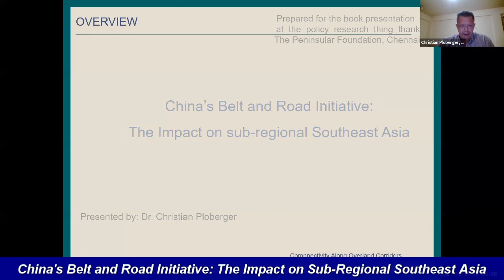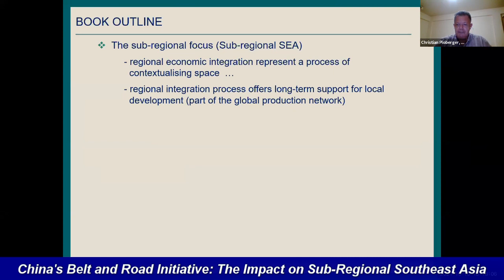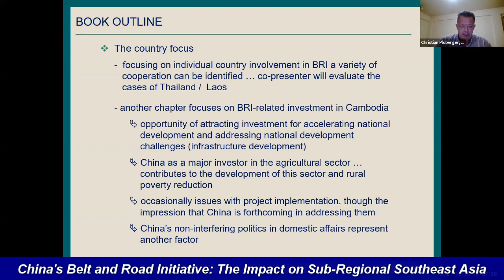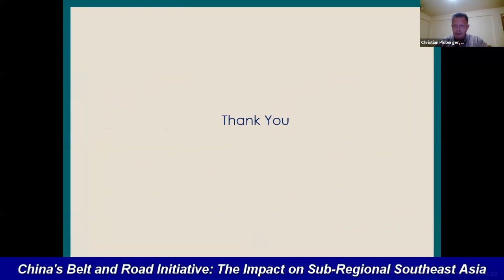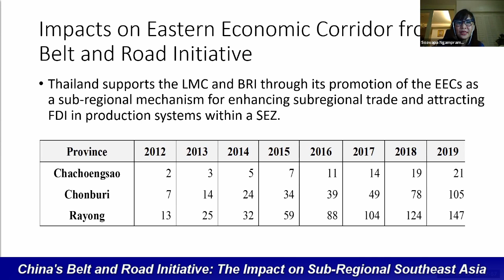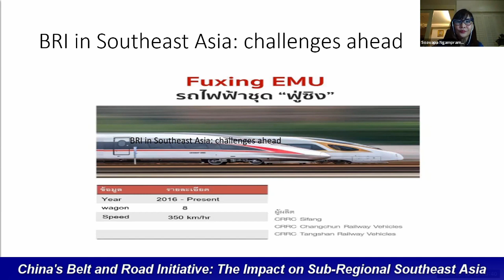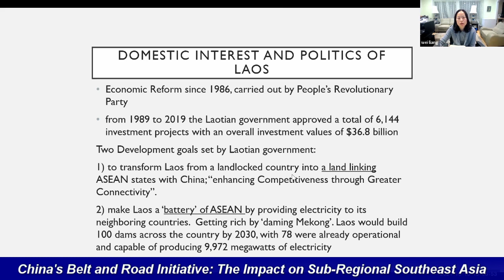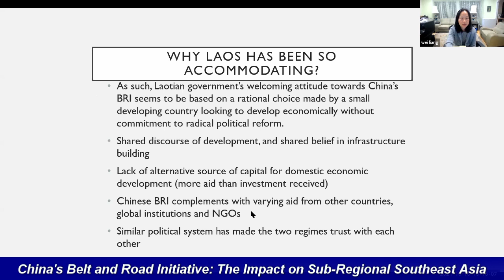Book Discussion | China's Belt and Road Initiative: The Impact on Sub-Regional Southeast Asia | TPF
A TPF Book Discussion on “China’s Belt and Road Initiative: The Impact on Sub-Regional Southeast Asia”.
About the Book:

The book evaluates China’s relations with sub-regional Southeast Asia through its Belt and Road Initiative (BRI) and the Lancang-Mekong Cooperation framework. The book looks at domestic drivers and regional receptivity of China’s BRI and also delves into the challenges of China’s engagement in the Greater Mekong Sub-region (GMS).

The book examines how China’s BRI will contribute to the development of these countries, to regional economic integration and cooperation processes within a political-economic context. It addresses the BRI process within the GMS on three levels: regional, individual recipient countries and the Chinese perspective. The case studies in the book will help to provide insights on China’s growing economic influence in sub-regional Southeast Asia and its Belt and Road Initiative.

This book will appeal to researchers interested in the BRI, China’s relations with Southeast Asia and China’s neighbourhood policy and how domestic considerations are influencing China’s policy making.
Panelists:

* Dr. Christian Ploberger, Academic Researcher and Publisher, Former Lecturer, Faculty of Political Science, Thammasat University, Bangkok, Thailand

* Assistant Professor Soavapa Ngampramuan, Lecturer, Department of International Relations, Faculty of Political Science, Ramkhamhaeng University, Bangkok, Thailand

* Professor Wei Liang, Gordon Paul Smith Chair of International Policy, School of International Policy and Management, Middlebury Institute of International Studies
In-Chair:

* Air Marshal M Matheswaran AVSM VM PhD (Retd) - Former Deputy Chief - HQ IDS (Policy, Plans & Force Development), Chairman & President, The Peninsula Foundation
The Peninsula Foundation (TPF) is an independent, non-profit, non-partisan, public policy research think tank, established to promote innovative thinking and stimulate critical debate on issues of governance, international affairs, and economic and technological sovereignty.